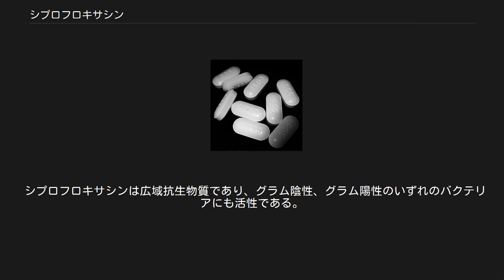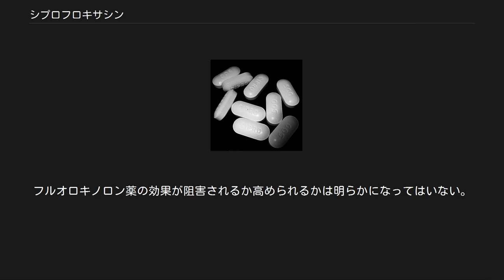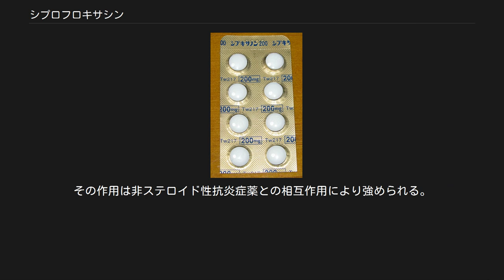シプロフロキサシン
シプロ500mg錠（バイエル） シプキサノン錠200 （後発品、東和薬品） シプロフロキサシン (ciprofloxacin;略号:CPFX) とは、ニューキノロン系の抗生物質のひとつ。
バイエルより「シプロキサン」「シプロ」の商品名で販売されているほか、後発医薬品も存在する。
フッ素を持ち、フルオロキノロン薬に分類される。
 シプロフロキサシンは広域抗生物質であり、グラム陰性、グラム陽性のいずれのバクテリアにも活性である。
デオキシリボ核酸二本鎖の切断・再結合を行う酵素であるDNAジャイレース（DNAトポイソメラーゼの一種）に結合し、DNAの複製を阻害することで抗菌作用を示す。
DNAの複製が阻害されることで、バクテリアは細胞分裂ができなくなる。
 主な副作用は他の抗生物質と同様、消化器への刺激である。
一般的な安全性と効力と広域性から、シプロフロキサシンは耐性菌への感染に対する最終手段として用いられる。
しかし使用回数や使用期間とともにシプロフロキサシン耐性菌が病院内で増える結果となる。
 細胞の培養では、シプロフロキサシンはマイコプラズマへの感染に対処するために用いられる。
 フラボノイドの一種のクエルセチン（ニンニクやリンゴに含まれる）は、フルオロキノロン薬と相互作用する可能性がある。
クエルセチンはバクテリアのDNAジャイレースに競合して結合するためである。
フルオロキノロン薬の効果が阻害されるか高められるかは明らかになってはいない。
 アルミニウム、マグネシウム、カルシウム、鉄(II)、亜鉛などの金属のカチオンはフルオロキノロン系の抗生物質とキレート錯体を作り吸収を阻害すると考えられている。
アルミニウムを含むスクラルファートはシプロフロキサシンの生物学的利用能を約4%まで低下させる。
 シトクロムP450系で代謝される薬物の毒性がキノロン薬によって高められる。
キノロン薬はまた、GABAA受容体に作用して神経系の病徴（痙攣など）を引き起こすことがある。
その作用は非ステロイド性抗炎症薬との相互作用により強められる。
特にジクロフェナクの併用で痙攣例がある。
 ‹適応菌種› 本剤に感性のブドウ球菌属、腸球菌属、炭疽菌、大腸菌、クレブシエラ属、エンテロバクター属、緑膿菌、レジオネラ属 ‹適応症› 敗血症、外傷・熱傷及び手術創等の二次感染、肺炎、腹膜炎、胆嚢炎、胆管炎、炭疽